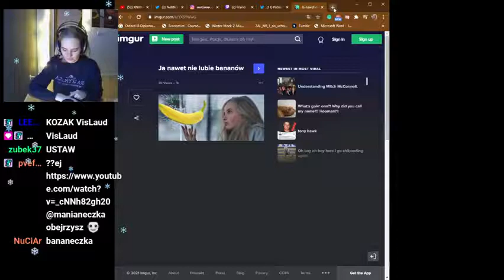wazna wiadomosc do bartosza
Most SAVAGE Moments On Twitch
Best Twitch Fails
Twitch PERFECT TIMING
Twitch Streamers Getting TROLLED
The Most AWKWARD Moments on Twitch Compilation
Most Viewed Twitch Clips OF ALL TIME